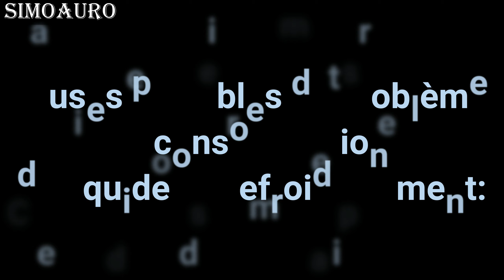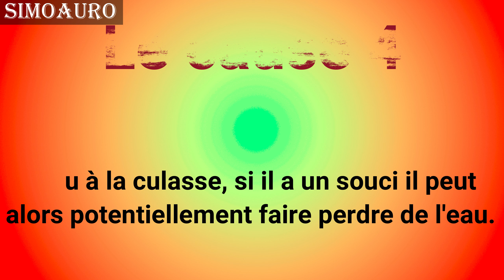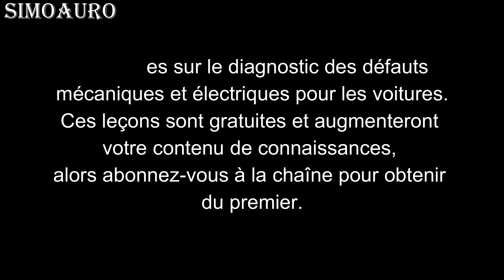Consommation liquide de refroidissement/ Manque de liquide de refroidissement/ auses possibles..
causes possibles de problème de consommation de liquide de refroidissement:
La plupart des propriétaires de voitures se plaignent d'un manque de liquide de refroidissement du moteur et la plupart d'entre eux pensent que le problème vient du moteur, mais il y a un ensemble de raisons qui peuvent conduire à cela. Voici les différentes causes possibles :

Le Capteur De Boîte De Vitesse/ Le rôle - Les typs - Les causes de défaillance - Le contrôler .